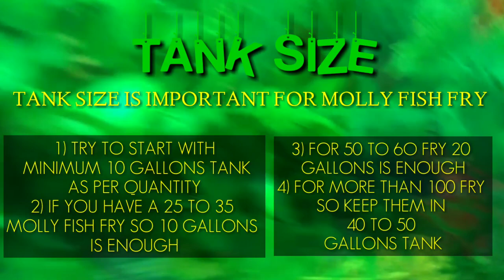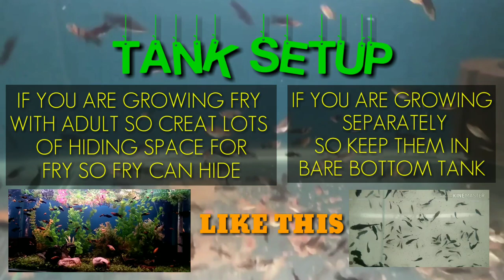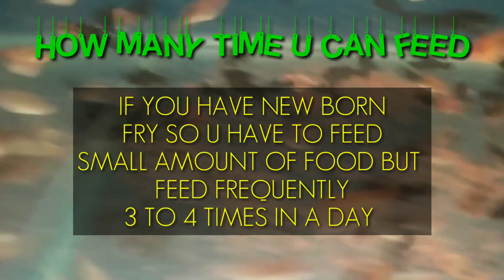How To Take Care Of Molly Fish Fry (Babies) | The Complete Guidence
Hey guys today I m sharing the video Of How To Take Care Of Molly Fish Fry (Babies) | The Complete Guidence I hope u like and enjoy my video..for more future update u can Subscribe to my channel and don't forget to click on bell icon for more update

Credit -:'''''''''''''''''''''''''''''''''''''''''''''''''''''''''''''''''''.